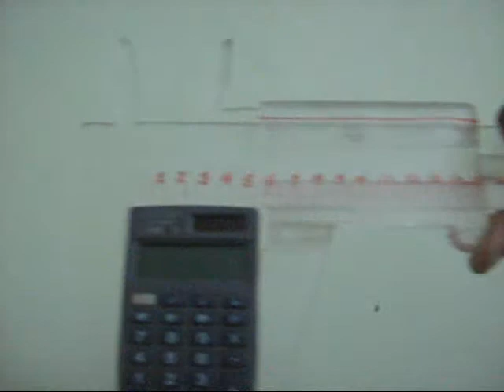Acrylic vernier calliper 2ft